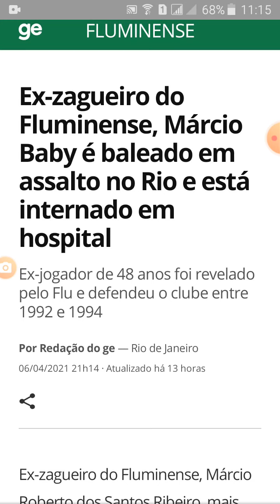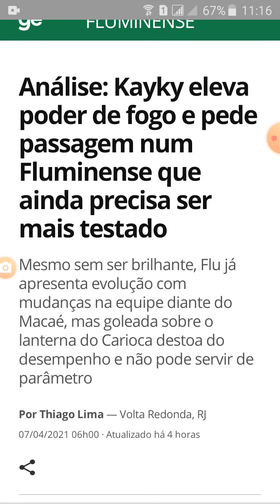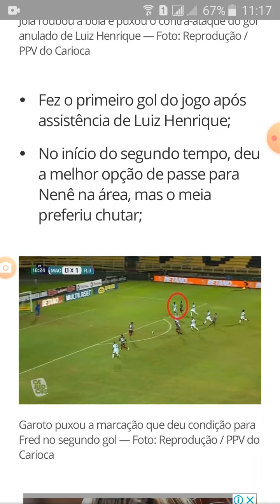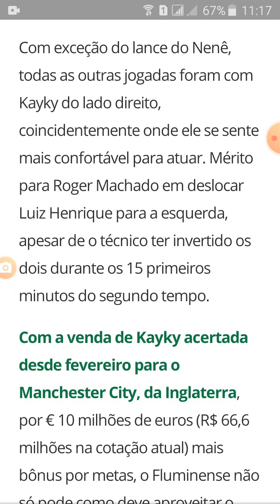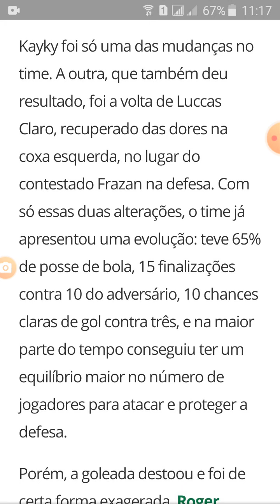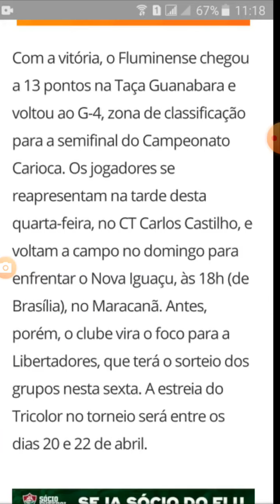notícias do Fluminense - ex zagueiro Flu é baleado RJ - kayky joga muito.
notícias do fluminense.